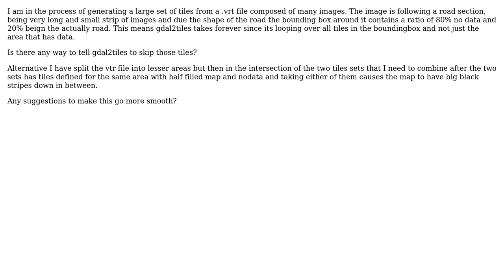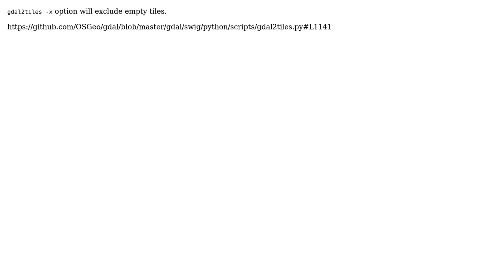GIS: Ignore empty tiles in gdal2tiles.py when generating tiles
With thanks & praise to God, and with thanks to the many people who have made this project possible! | Content (except music & images) licensed under CC BY-SA | Music | Images & others | With thanks to user Poul K. Sorensen user dazonic user AndreJ and the Stack Exchange Network Trademarks are property of their respective owners. You are responsible for your own actions.